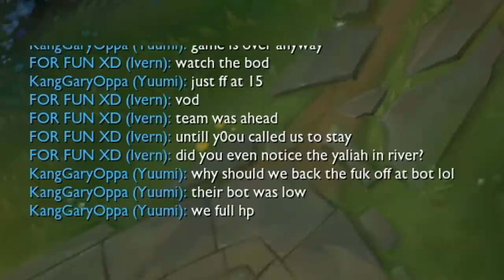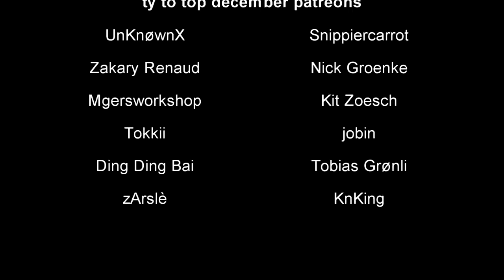LEAGUE OF AFK & TYPING with t3nm0plyr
teemo infinite shroom welcome to tenmo player but not trnmo

Thank you to my December Patreons!
UnKnøwnX, KnKing, Cesar Perez, zArslè, Tobias Grønli, Ding Ding Bai, jobin, Marty, Tokkii, Kit Zoesch, Tjan Eng Ger Kevin, Mgersworkshop, Snippiercarrot, Ikner, Nick Groenke, Zakary Renaud